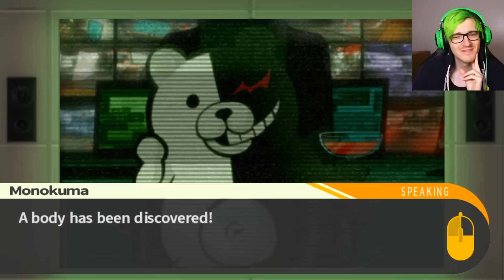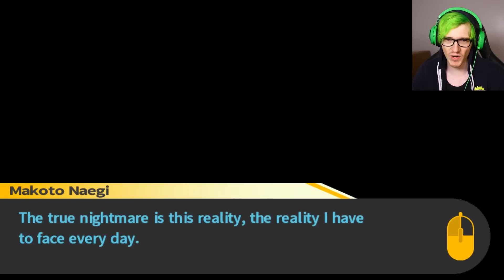Everyone is dying in this game - Danganronpa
I am shocked...  30k LIKES GANG Bijuu mike plays Danganronpa episode 10